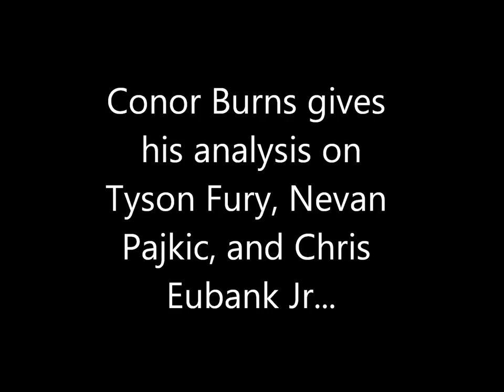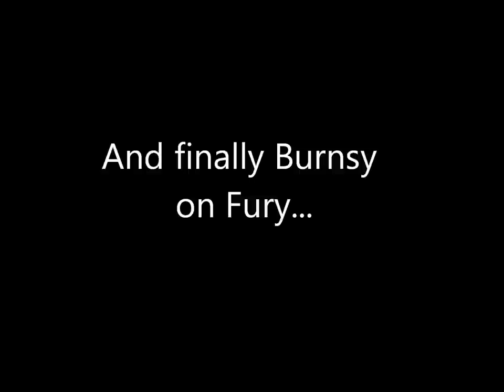Conor Burns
We caught up with Conor while watching Tyson Fury's defence of his heavyweight title  against Nevan Pajvic